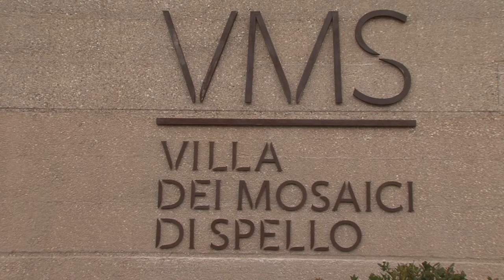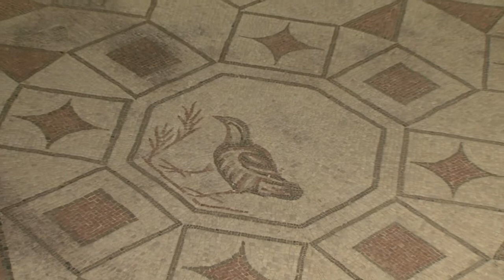Villa dei Mosaici di Spello Inaugurazione 2018